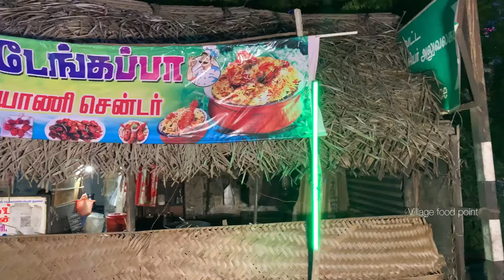தூத்துக்குடியை கலக்கும் 20ரூபாய் பிரியாணி கடை |ருசி தான் தனி சிறப்பு😋😋@user-villagefoodpoint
This small shop opposite Thoothukudi Collector Office offers Biryani for 20 rupees and 100 grams for 30 rupees from 6pm to 9pm. தூத்துக்குடி கலெக்டர் ஆபீஸ் எதிர்ப்புறம் உள்ள இந்த சிறிய கடையில் 20 ரூபாய்க்கு பிரியாணியும் 30 ரூபாய்க்கு 100 கிராம் சிக்கனம் மாலை 6 மணியிலிருந்து 9 மணி வரை வழங்கப்படுகிறது இதன் ருசியானது மிகவும் சிறப்பானதாக உள்ளது மேலும் இவர்களிடம் ஈரல் இறால் கனவா போன்றவை பொருத்தும் தரப்படுகிறது 20rupeesbriyani villagefoodpoint thoothukudifoodpoint village :::::For order : 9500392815, 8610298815